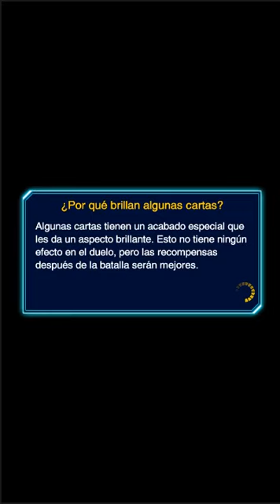[Yu-Gi-Oh! Duel Links] VWXYZ-Dragón Catapulta Cañón vs Súper Vehicroid Taladro Gigante